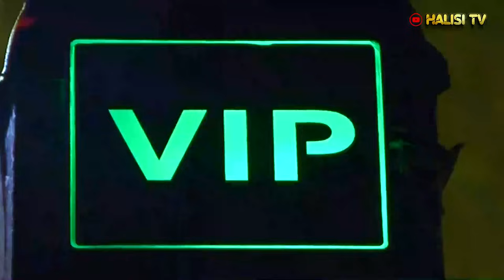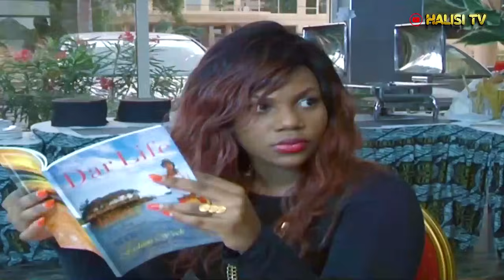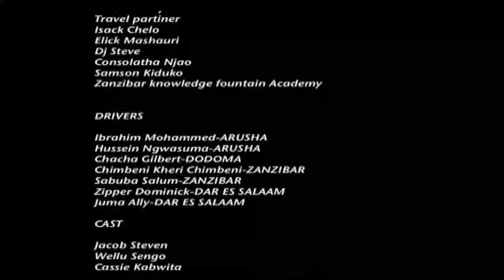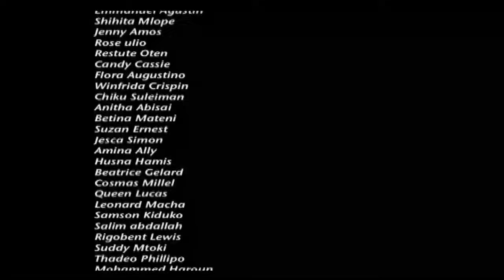MZEE WA SWAGA 2/JB/WASTARA JUMA/THEA/WELU SENGO/